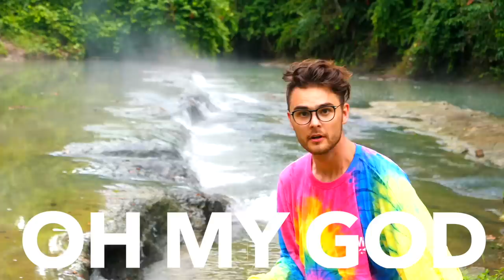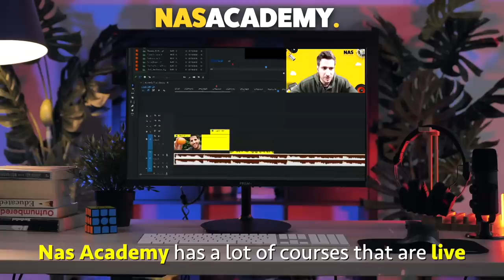One Week in Peru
Guys, if you wanna learn how to make videos, i have officially opened up the Nas Academy! It's an ONLINE school where we teach you how to script, shoot ,and edit videos...LIVE!